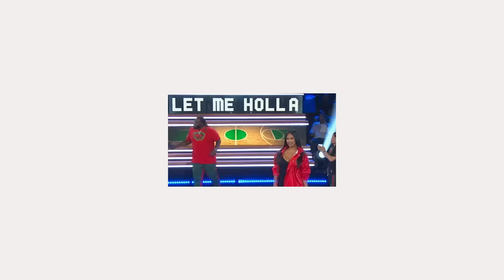Let Me Holla Fails For 22 Minutes Straight 💔 Wild 'N Out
Get in the Valentine’s Day spirit with a look back at some of the most unforgettable Let Me Holla fails on Wild ‘N Out.